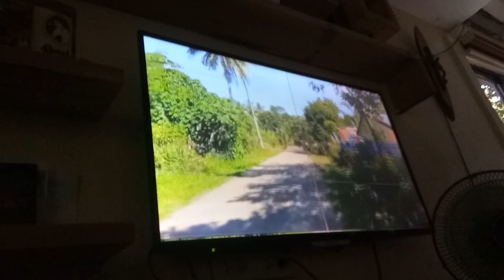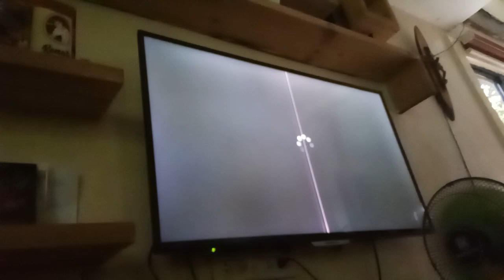Closer To You Lyrics Sang Arrange & Composed By Mr. Marlon Antonio Macalinao Parreno Subscribe! 🐶